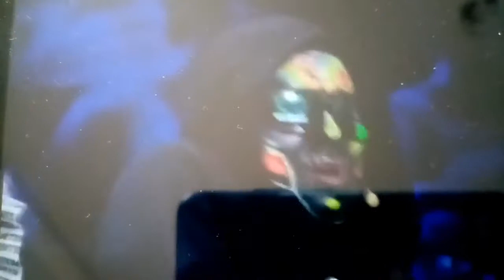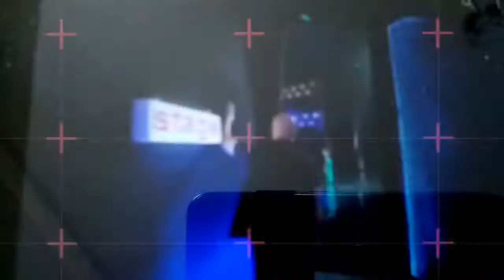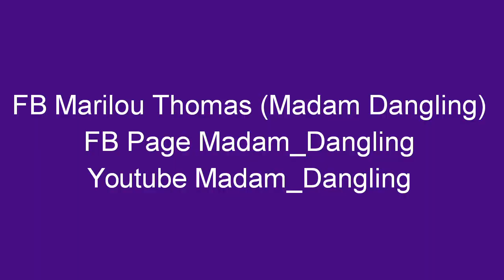Bella Santiago-Filipino Winner X Factor Romania Season 8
Bella Santiago - Filipino Winner X Factor Romania Season 8.  We are proud of you Bella and to all Filipino Singers around the world that give honour to our country, Philippines.

People also search for:

TNT Boys,
4th Impact,
Aegis,
Jed Madela,
Marcelito Pomoy,
Jake Zyrus,
Lani Misalucha,
Regine Velasquez,
Martin Nievera,
Pops Fernandez,
Arnel Pineda,
Sephy Francisco,